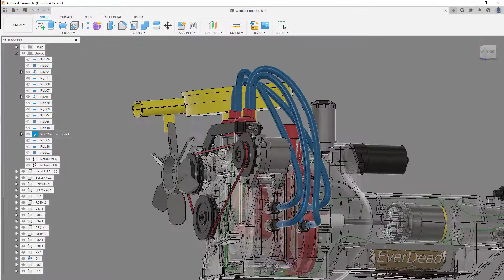Wankel Engine - Motion Animation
Animation showing the motion.